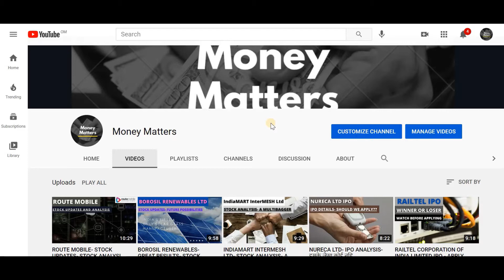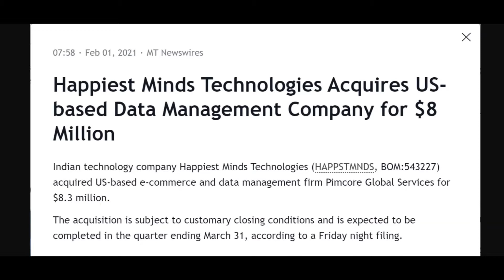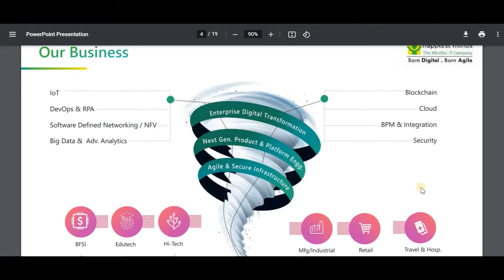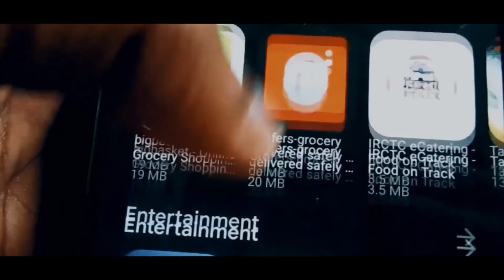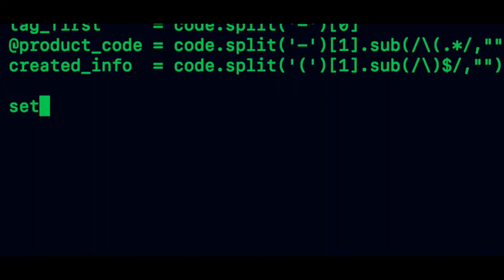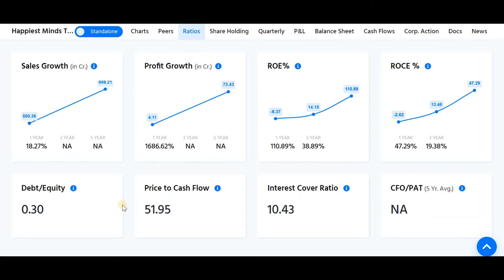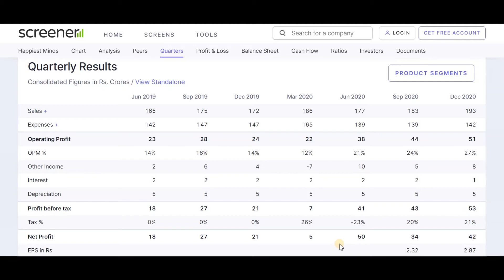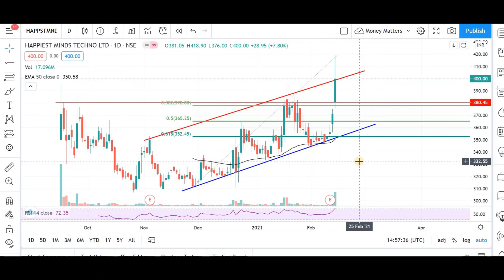HAPPIEST MINDS TECH. LTD- STOCK UPDATES- STOCK ANALYSIS- SHOULD WE INVEST NOW??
HAPPIEST MINDS TECHNOLOGIES LTD- STOCK UPDATES- STOCK ANALYSIS- SHOULD WE INVEST NOW??

This Channel advises users to check with certified experts before taking any investment decisions.